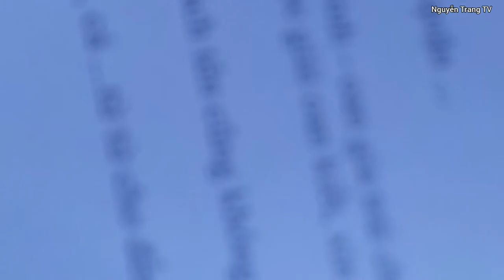Phóng sanh những chú ếch ngày 22.6.2020 ÂL hồi hướng công đức